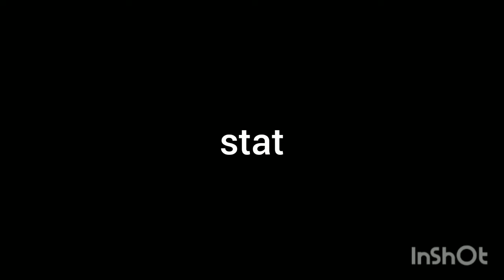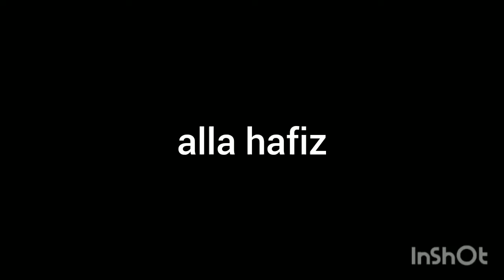AJ mosam Karab ⛈️⛈️⛈️